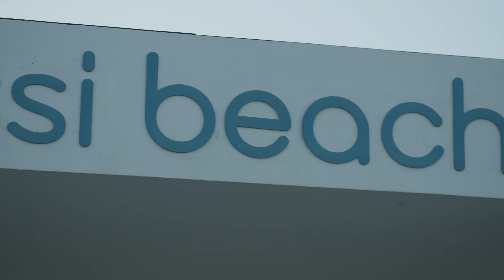UNBELIEVABLE! Cyprus Adventures: Limassol Castle, Waterfalls, and More Await | FOODGODDESS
Guys, I invite you to join me on an adventure through the sunny island of Cyprus, where even scorching 40-degree heat can't dampen our spirits! In this video, we'll take you to the historic Limassol Castle, immerse ourselves in the serene beauty of Milomeris Waterfall, explore the mystical Flooded Church of St. Nicols, and bask in the sun at the stunning Ayia Napa Nissi Beach.
Cyprus offers a diverse range of experiences, from rich history and culture to natural wonders and pristine beaches. Whether you're a history enthusiast, a nature lover, or simply seeking the perfect beach getaway, Cyprus has something for everyone!
Watch the issue for more details:

00:00 Announcement
00:31 Limassol Castle
01:25 Waterfall Milomeris
02:10 Flooded Church St. Nicols
03:24 Ayia Napa Nissi Beach
03:54 Unique Beauty of Cyprus

I'm Yana, a food vlogger, and I'm excited to bring you on a mouthwatering adventure where we'll explore the best restaurants, indulge in delicious flavors, and discover the vibrant street food scene.

Get ready to embark on a gastronomic adventure as I delve into the vibrant food scenes of each city. From indulging in the finest cuisine at luxury restaurants to exploring local food markets and savoring delicious street food.

So, whether you're a foodie seeking the best places to eat, a traveler in search of captivating destinations, or simply someone who loves to explore the world, FOODGODDESS is your go-to channel.